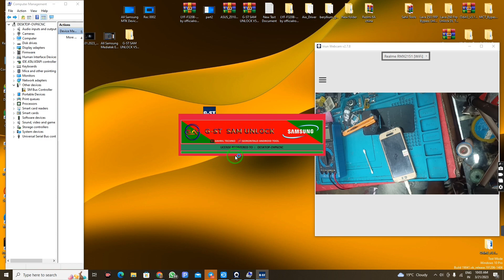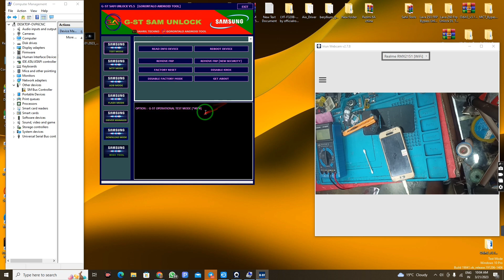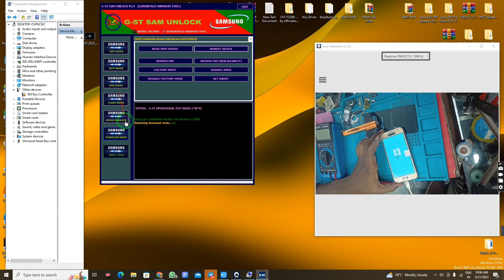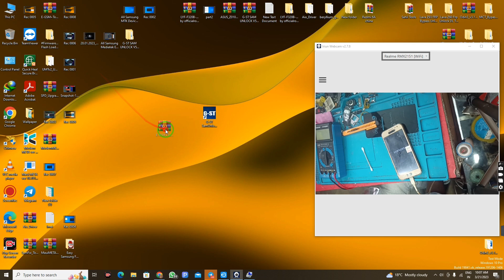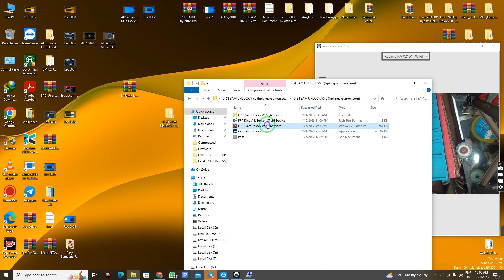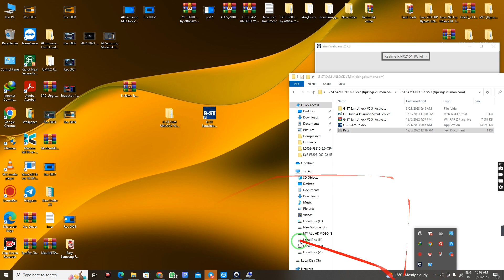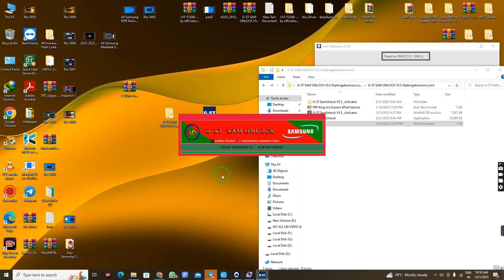G-ST SAM UNLOCK V5.5 || All Samsung Frp Free Tool || New Tool 2023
G ST SamUnlock V5 5 || All Samsung Frp Free Tool || New Tool 2023

New Update 2022/2023 G-ST SamUnlock V5.5 - Best Tool For All Samsung

G-ST SamUnlock V5.5 FRP Tool Latest Version Download/Samsung FRP/Google Lock Bypass Android 11/12/13

Samsung FRP Tool 2023 | All Samsung Android 12/13 FRP Unlock/Google Lock Bypass |G-ST SamUnlock V5.5

List of Functions
 Test Mode
  1. Read Info Device
  2. Reboot Device
  3. Remove FRP (Old Security)
  4. Remove FRP (New Security)
  5. Factory Reset
  6. Disable Knox
  7. Disable Factory Mode
  8. Get About

 ADB Mode
  1. Adb Read info full
  2. Remove Screen Lock [Su]
  3. Remove FRP
  4. Disable Update OTA
  5. Factory Reset
  6. Remove Samsung Account
  7. Install Apk-Apks
  8. Delete Bloatwares

Hello Friends My Name  Is Rajesh And  Welcome To Junior tecnology Channel.